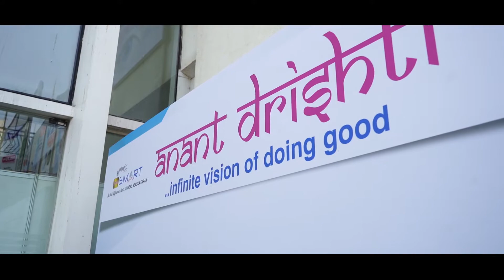ROTARY : ANANT DRISHTI DISCON 2020 | SHARPSHOOTERS IMAGING | NASH EVENTS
EVENT : ANANT DRISHTI BY ROTARY CLUB
EVENT MANAGED BY : NASH EVENT - LALIT KEVALRAMANI

SHOT & EDIT BY : SIDHANT IKHE
PRODUCTION : KAPIL SHROFF